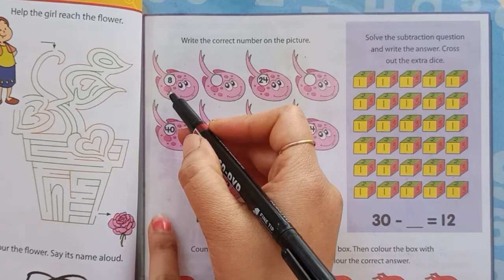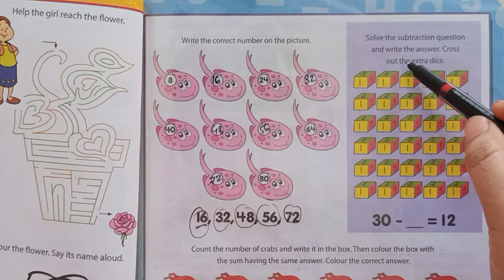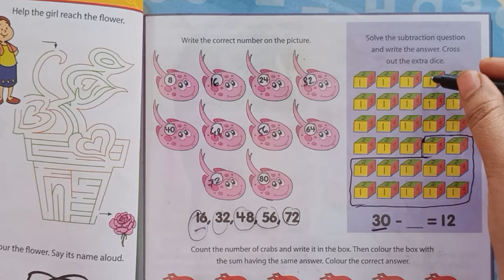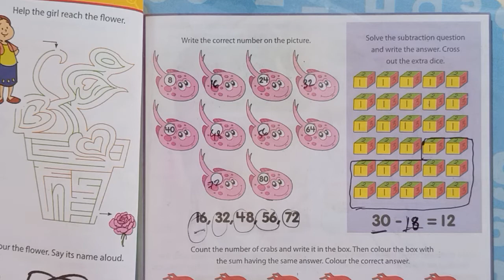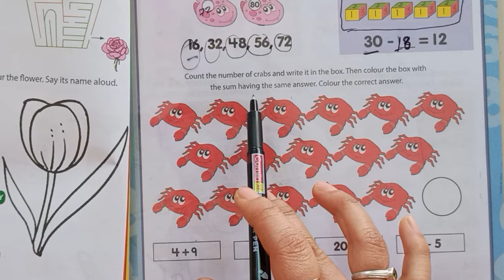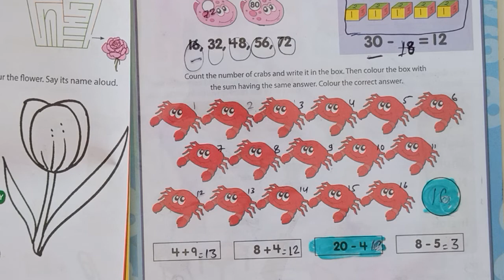1001 Activities preschool learning book Classes For preschool Kids part 50